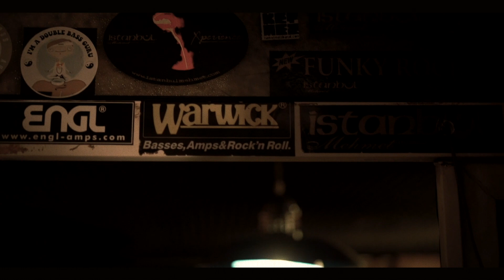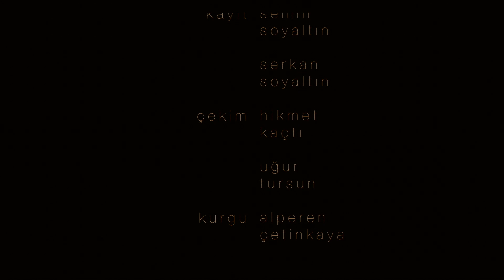Levent Özer - Nem Kaldı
Levent Özer - Nem Kaldı (Cover)
North Studio Sessions

Gitar - Tuğhan Kurtulan
Bass - Gitar Basri Hayran
Davul - Ahmet Sefa Yanardağ

Mix - Basri Hayran
Kayıt - Semih Soyaltın
Kayıt - Serkan Soyaltın

Çekim - Hikmet Kaçtı
Çekim - Uğur Tursun